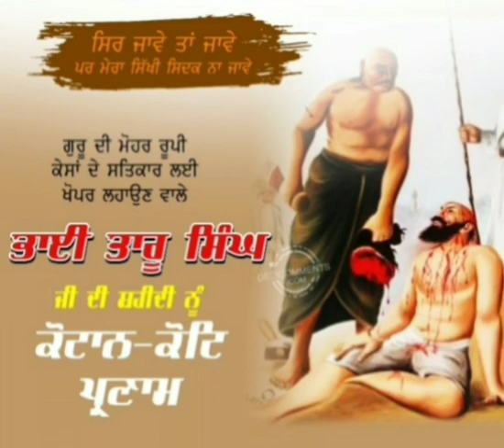16 July 2023